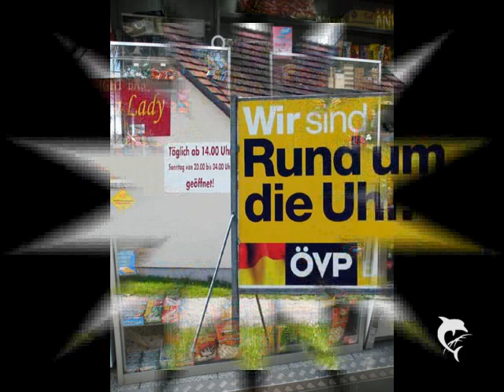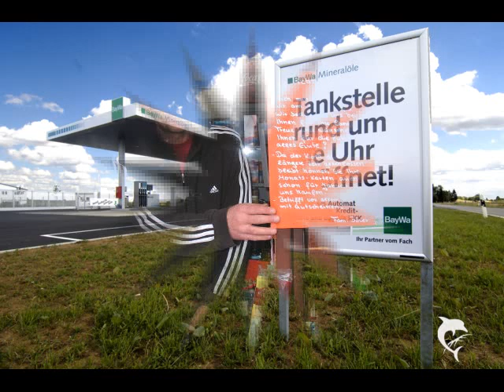Die Sterne - Convenience Shop Diashow 24/7 unofficial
Bisher das Lied des Jahres. Eine kleine selbstgebastelte Diashow zum Thema, hope you enjoy. Das Lied "Convenience Shop" aus dem grossartigen Album 24/7. Von Die Sterne. Und Frau Merkel ist u.a. auch wieder einmal erste Dienerin des Volkes.